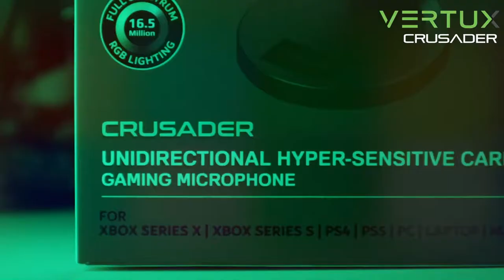VERTUX Crusader Cardiod Microphone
Conquer in all your battles!

For video editors, streamers, and gamers looking for a USB microphone sound quality, Vertux Crusader is a must-have.

- Crusader Cardioid Microphone🔥